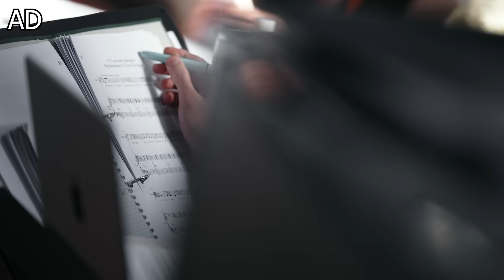REVIEW: Rachel Tucker in Sunset Boulevard | 2023 west end revival at the Savoy Theatre, London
OHMYGOD HEY!

Yesterday I finally headed to the Savoy Theatre in the West End in London to see the hotly anticipated new revival of SUNSET BOULEVARD.

The musical, which features a score by Andrew Lloyd Webber and lyrics and a book from Don Black and Christopher Hampton, has been revived by Jamie Lloyd with Nicole Scherzinger starring as Norma Desmond.

On Monday night performances however, the role of Norma Desmond is played by another star: West End leading lady Rachel Tucker (Wicked, Come From Away).

Check out today's brand new video review for a recap of my thoughts on this bold new production, how they have changed after seeing it a second time and, of course, what my opinion is of Rachel Tucker's performance...

00:00 | introduction
05:01 | what is the show about?
08:47 | do I enjoy this revival?
13:02 | who is Rachel Tucker?
16:40 | how is Rachel as Norma?